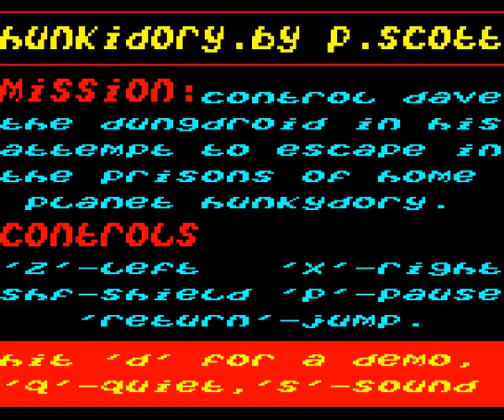Hunkidory by Bug Byte on the Acorn Electron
Gameplay footage of Bug Byte's Hunkidory on the Acorn Electron, recorded using Elkulator.